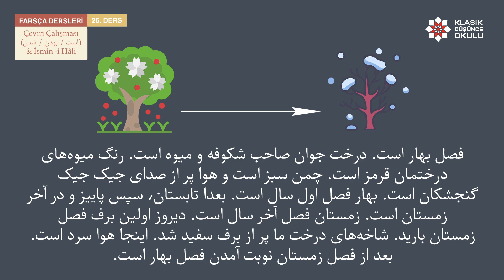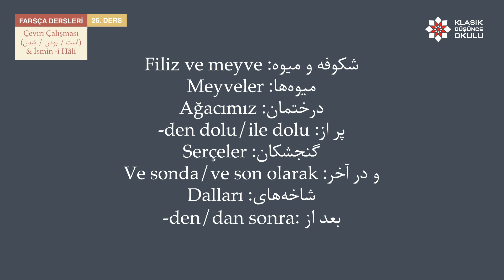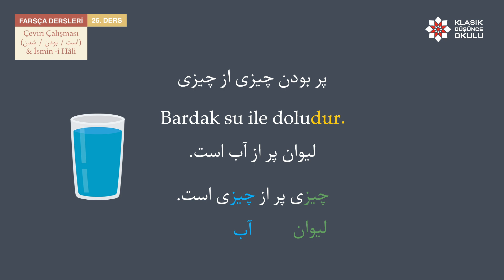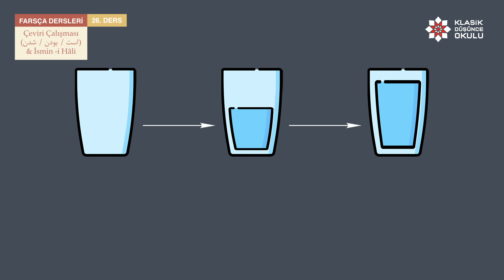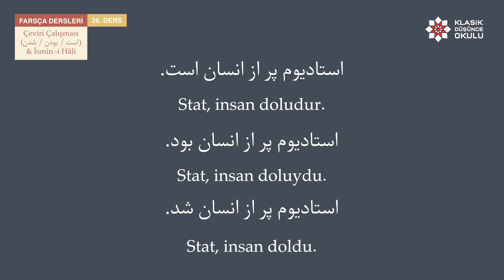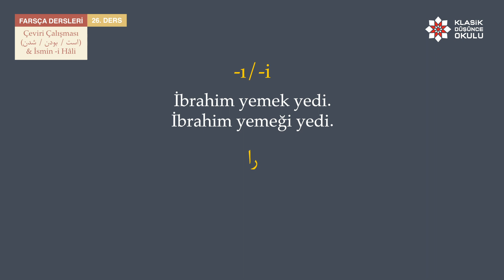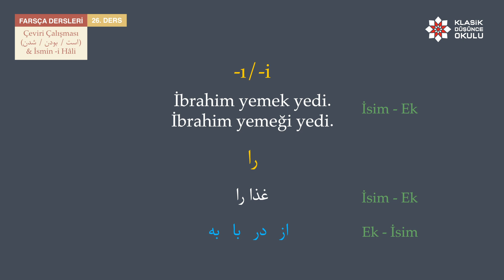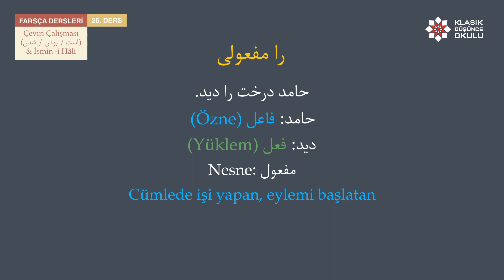KDO Farsça Dersleri 26: Çeviri Çalışması (است / بودن / شدن) & İsmin -i Hâli